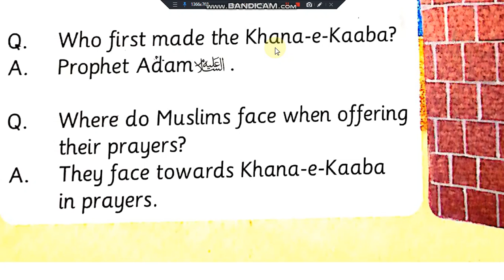Islamiat Nursery Revision Ch # 4 Q # 4, 5